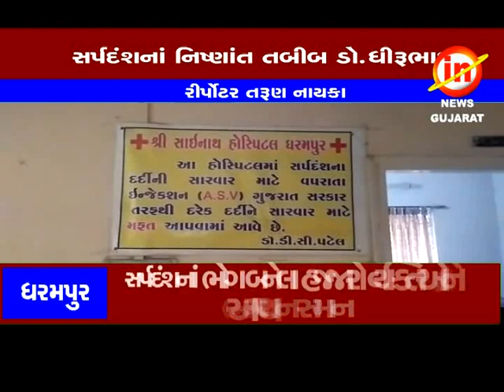ધરમપુરઃ ડો. ધીરૂભાઈ પટેલ સર્પદંશ નાં દર્દી અો માટે ભગવાન સમાન